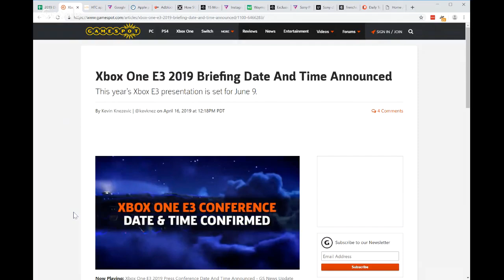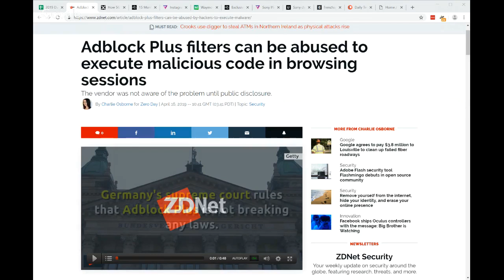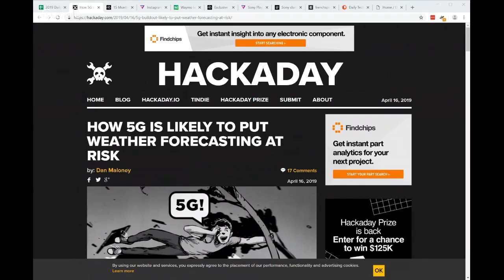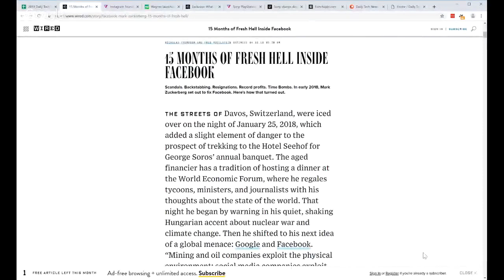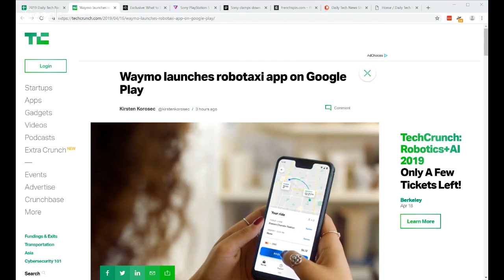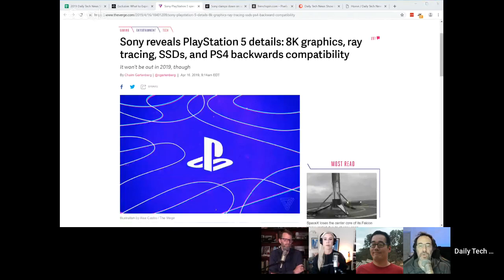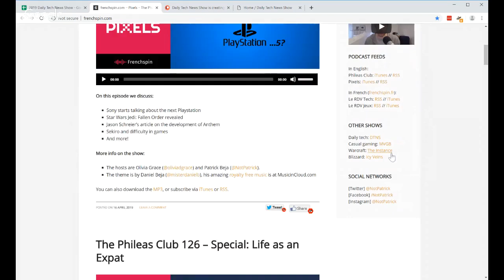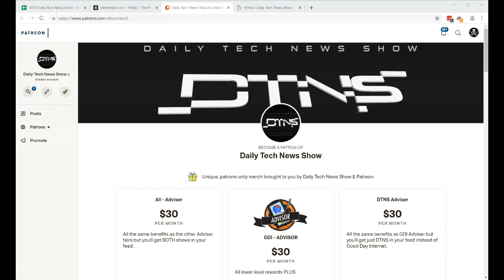PlayStation 5 Spec-ulation - DTNS 3511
Sony reveals key specs for their upcoming PlayStation 5 game console including 8K resolution, faster CPU, and SSD storage. What does this reveal say about where Sony wants to be in gaming and more importantly where it might be weakest.

Starring Tom Merritt, Sarah Lane, Roger Chang and Patrick Beja.

Today’s guest:
Patrick Beja

Next guest:
Scott Johnson